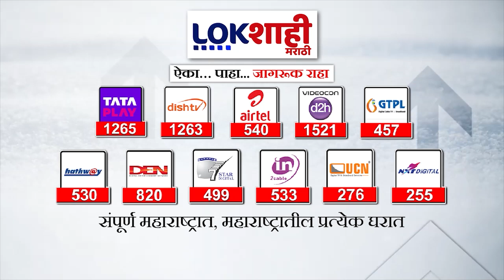Marathi News Headlines | 7 PM News Today | Maharashtra Politics | Lokshahi Marathi | Sep 13, 2024